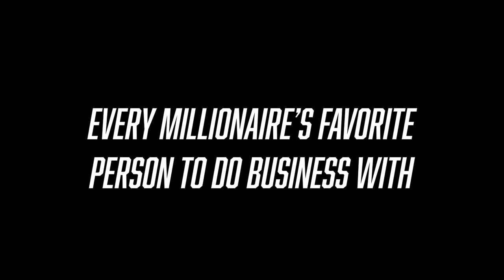Millionaires Only Do Business With These Types of People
Are you the kind of person millionaires would do business with?